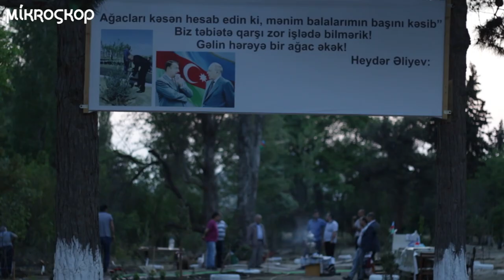Bakının kiçik məhəlləsi ağaclar üçün necə səfərbər olub?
Kiçik bir məhəllə və oradakı sakinlər. Həftələrdir ərazidəki ağacları qorumaq üçün növbə çəkirlər. Onlar oruclarını da orada açıb, uşaqların bayramını da elə həmin məhəllədə ağacları qoruyaraq qeyd ediblər.